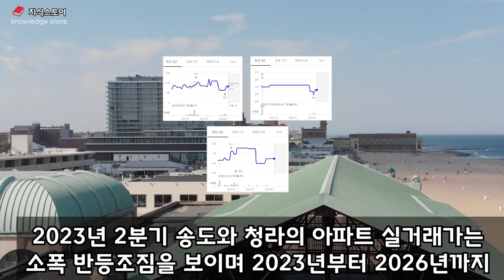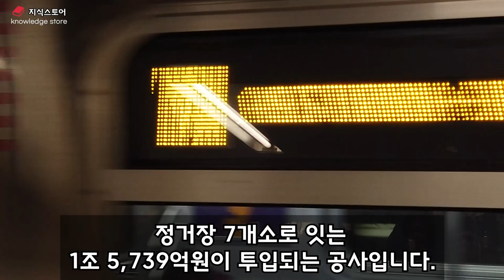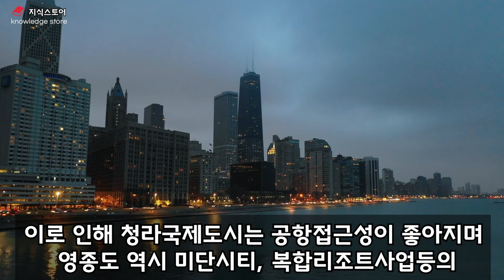인천 청라 이것 으로 인천 대장노린다! 청라국제도시 입지분석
인천 청라 앞으로 '이렇게' 됩니다
청라국제도시 개발호재정리

인천의 대장을 노리는 청라국제도시.
청라국제도시는 인천 최고수준의 실거주만족도, 다양한 교통 및 개발호재를 가지고있어 앞으로 기대되는 지역입니다.